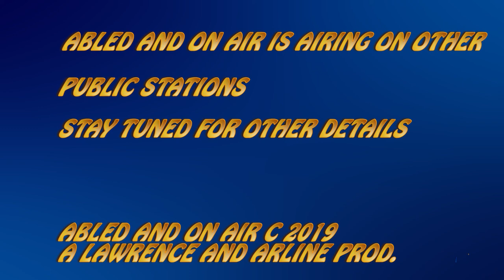Abled and on Air: Team Two, Training for Law Enforcement & Mental Health Crisis Workers